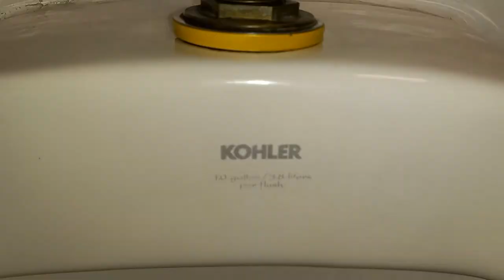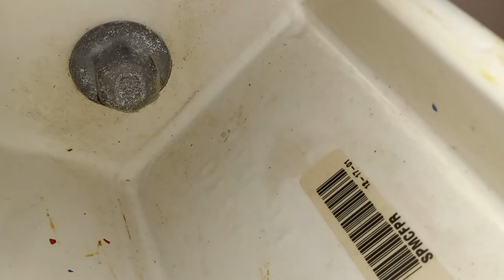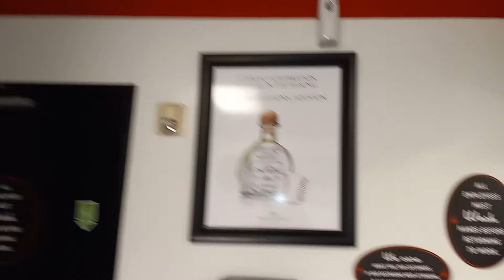Downtown Spec's Men's Restroom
This is the Spec's (wine, liquor, and imported foods) that me and my dad go to every year before Christmas to stock up on delicious snacks and treats. The Brill self cleaning seats are very interesting but the fixtures are pretty common.

Fixtures

3x Kohler Dexter
(2001)
Kohler Kingston
(12/17/2001)
Kohler Kingston
(12/21/2001)